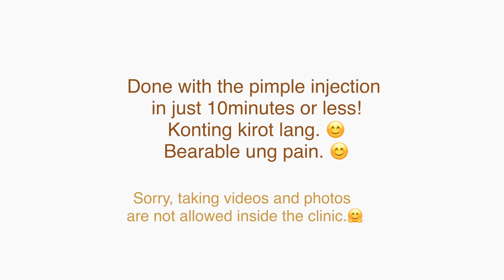PIMPLE GONE IN 24 HRS | MAYIE MAYLABS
There are just bad skin days that you don’t know why and how the heck you get them. So glad I have found a treatment to make them gone fast.

Pimple injection is the quickest and most effective way to get rid of them in just 24 hrs. I usually have this treatment when I feel like I have huge pimples like acne because they sometimes appear even on unseasoned circumstances.

This procedure is advisable if you are attending special occasions like weddings, parties or photoshoot then you unexpectedly had pimples 2 day or at least 1 day prior to the event. But most importantly, consult your dermatologist first if it is safe to you.

I hope this video would be able to help you if you want to get rid of your unseasoned pimples and please do tag me on youe instagram or facebook post when you try it and put a hashtag MayieMadeMeTryThis.

I labs you all!

Mayie Maylabs, certified Glow-Getter! ✨